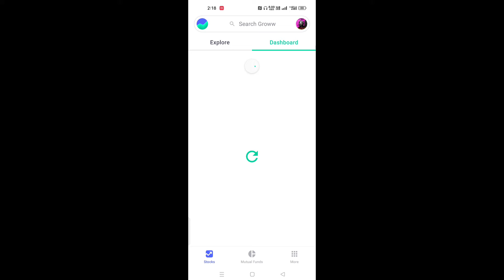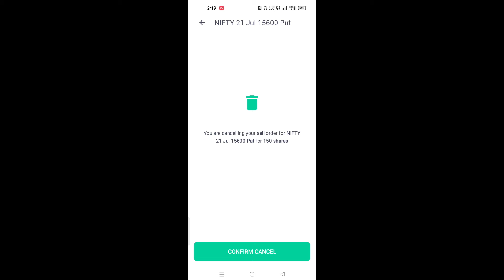Option Trading me Stop Loss (SL) Kaise Lagaye | बस एक काम करो कभी नुकसान नही होगा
✅ANGEL ONE :-
Introducer code : A938766

Queries Solved -

option trading me stop loss kaise lagaye
stop loss kaise lagaye
options trading
option trading stop loss kaise lagaye
option trading me stop loss kaise lagaye groww app
option trading stop loss
options trading me stop loss kaise trigger kare
options me stop loss kaise lagaye
how to place stop loss in option trading
groww app me option trading me stop loss kaise lagaye
stop loss in option trading
trigger price kaise lagaye option trading me